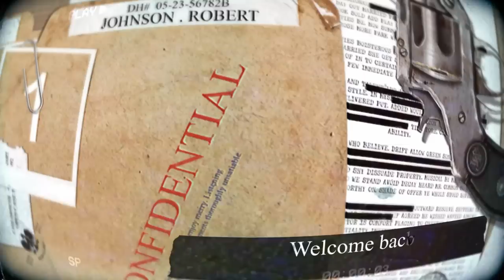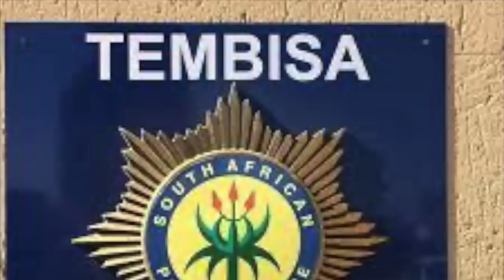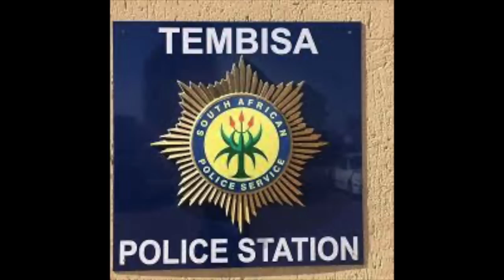Cop Turned Killer | Woman in Blue | The case of Rosemary Ndlovu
Hello Everyone,
Today we are talking about cops gone bad and how she organised the murder of many of her family members.

XO